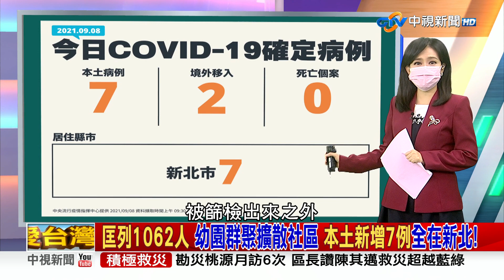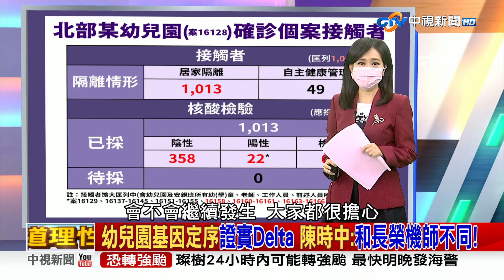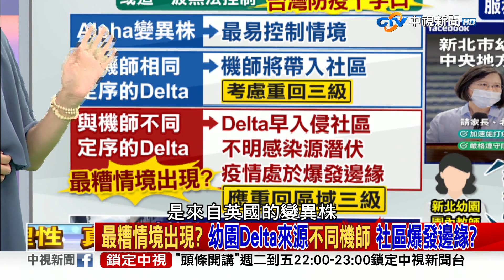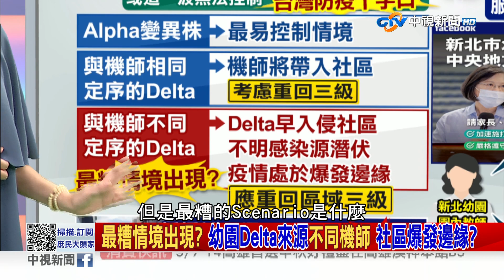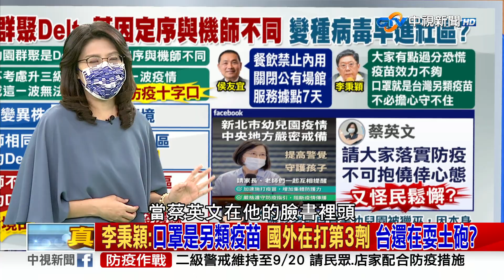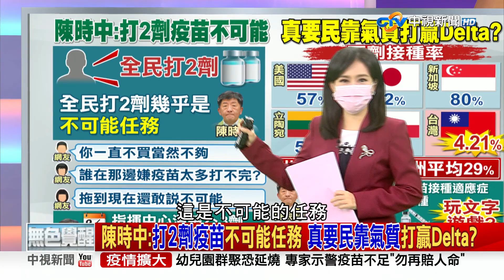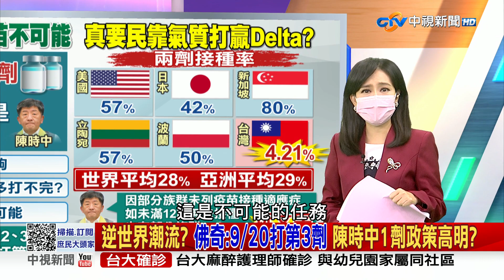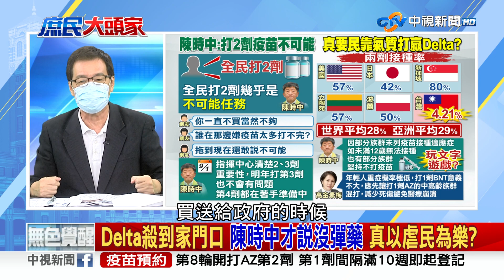李秉穎:口罩是另類疫苗 國外在打第3劑 台還在耍土砲? 2021/09/08 PART 1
【本集來賓】
1.鄭麗文　立法委員
2.費鴻泰　立法委員
3.董智森　資深媒體人
4.楊志良　前衛生署長